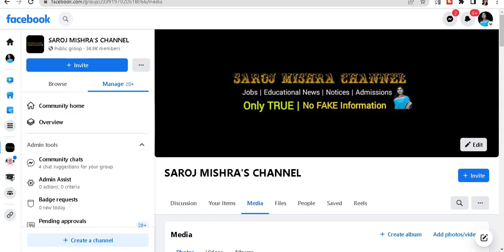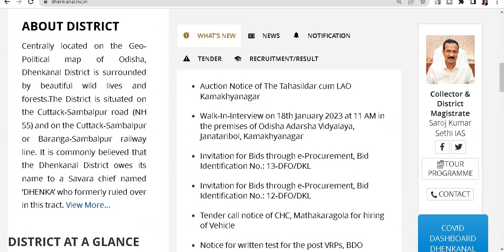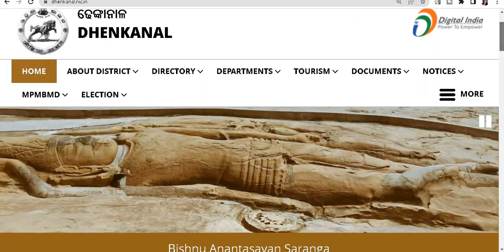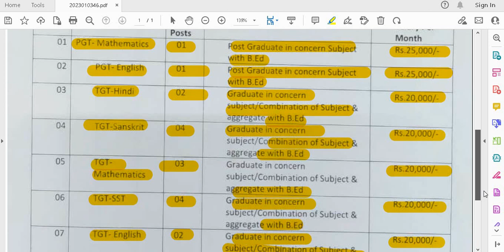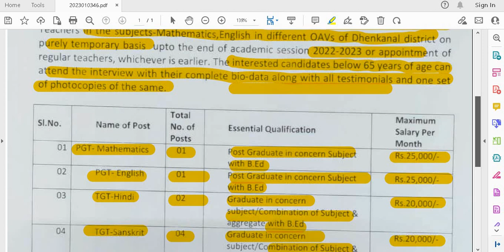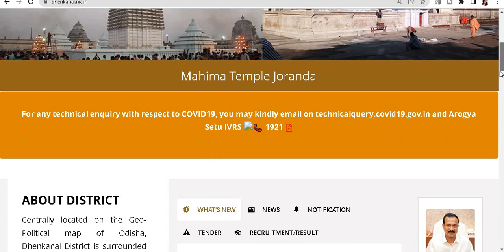FRESHERS ELIGIBLE II GOVT ADARSH VIDYALAYA TEACHERS VACANCY 2023 II AGE UPTO 65 Yrs II NO FEE II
FRESHERS ELIGIBLE II GOVT ADARSH VIDYALAYA TEACHERS VACANCY 2023 II AGE UPTO 65 Yrs II NO FEE II CTET /  TET NOT REQUIRED II